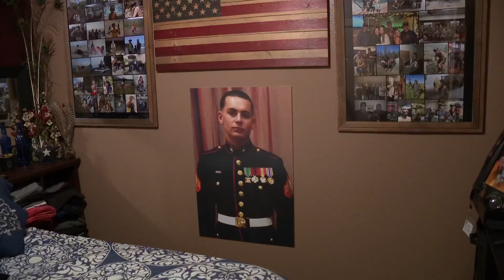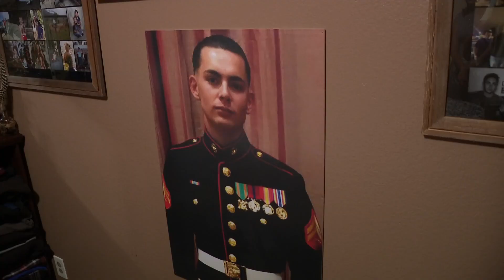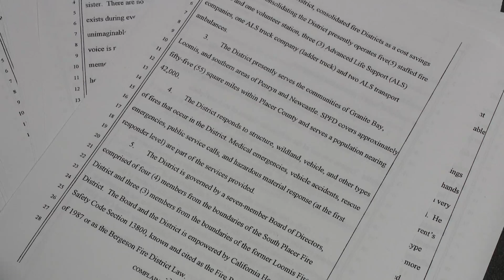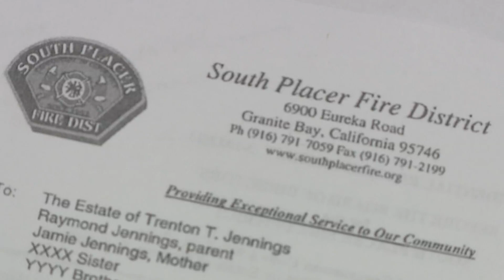Family files wrongful death suit against South Placer Fire District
Citing workplace harassment, Trenton Jennings' family sues South Placer Fire District for alleged wrongful death.